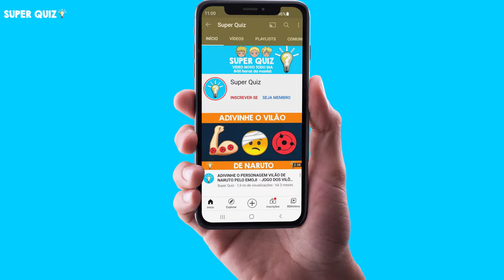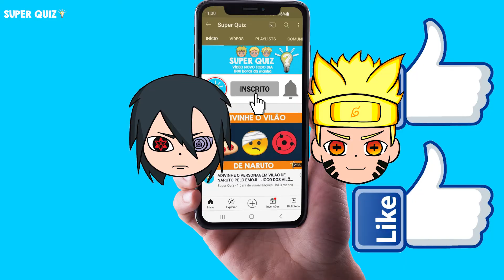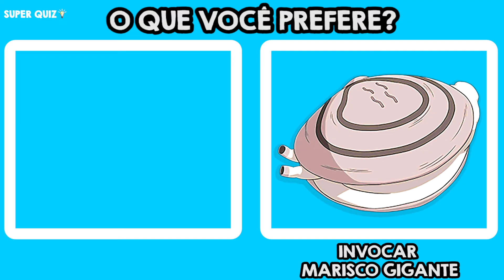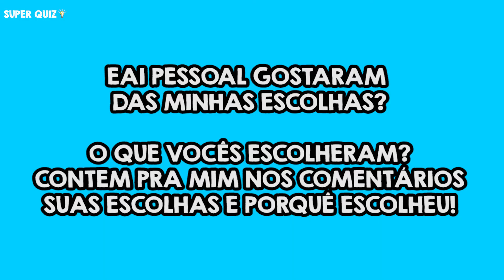JOGO DAS DECISÕES NARUTO! VOCÊ PREFERE ISSO OU AQUILO ESCOLHAS DIFÍCEIS EM NARUTO (PARTE 11)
Jogo das escolhas Naruto! Tome decisões difíceis sobre o que você ia preferir!
Isso ou aquilo? Ser um uzumaki ou ser um uchiha? Qual você iria escolher?
Jogo das decisões naruto! Escolha o que você ia preferir ser, o que você ia achar mais legal!
Eai, será que você toma boas decisões?

Gostou das minhas escolhas? Me contem as suas nos comentários e me contem porque escolheram!!
Super quiz naruto! Quiz naruto! Quiz das escolhas! Quiz das decisões!

Qual o melhor clã? Qual o melhor olho? Qual o melhor poder? Qual a melhor invocação? Neste jogo você terá que tomar decisões difíceis sobre os detalhes e sobre a história de naruto!
Você conhece tudo sobre naruto? conhece todos os detalhes? todos os clãs? toda a história? todos os poderes? Então você vai adorar este jogo! Você vai adorar este teste! Você vai adorar este enigma! Você vai adorar esta charada! Jogo dos animes! Jogo naruto! Jogo boruto!